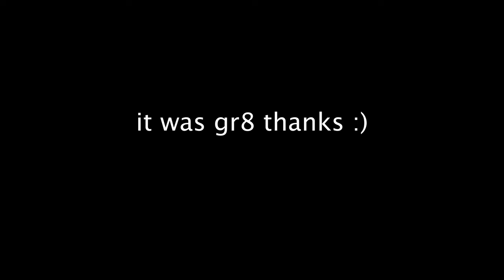Visiting a new gym & I got stuck in a lift... (vlog)